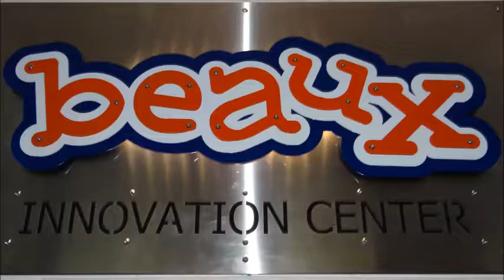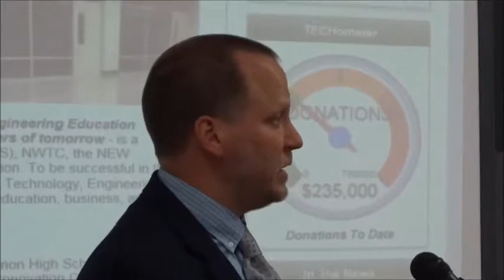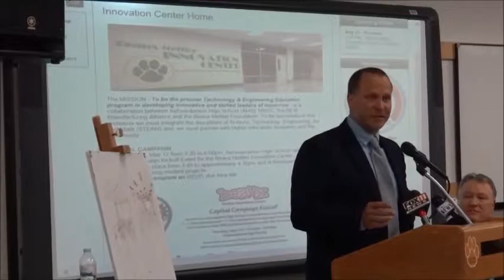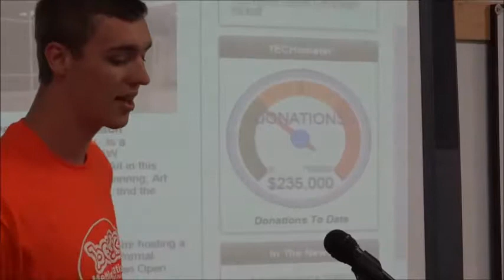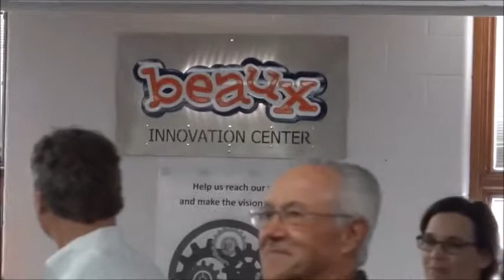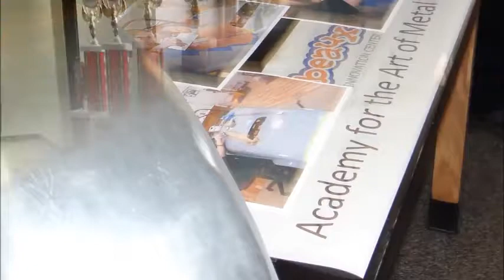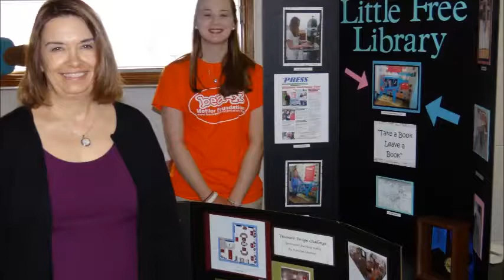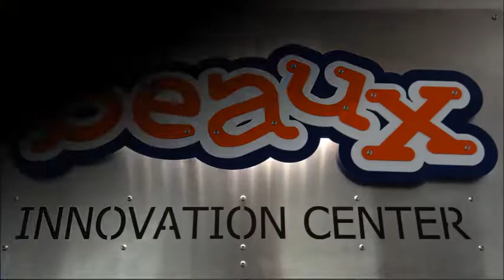Beaux Mettler Innovation Center Fundraising Kickoff Event